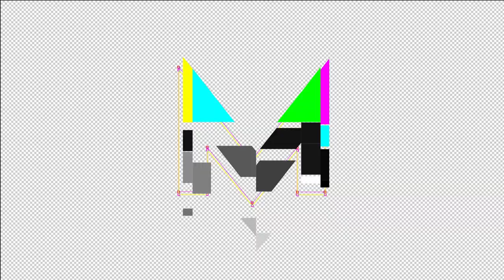#16 MEESTERBREIN | BABA TOURE - NIKE & INSTAGRAM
MEESTERBREIN: In deze serie gaan we op pad bij de grootste namen in de marketingindustrie. Van reclamebureaus, de mooiste merken, tot regisseurs en influencers. Want iedereen wil weten...wat is nou toch de beste content waarmee we het meeste verkopen en oprechte betrokkenheid creëren. We nemen je mee in de Meesterbreinen. Hoe denken zij, hoe groeien zij, hoe benaderen zij de markt en hoe blijven zij succesvol in deze veeleisende wereld?

Here we have Baba Toure. Co-founder and managing director at Hammerfest. Hoe zorgt Baba ervoor dat ze vernieuwend zijn in de zeeën van online content? En waar haalt hij zijn inspiratie vandaan? Benieuwd? Baba vertelt het in zijn Meesterbrein!